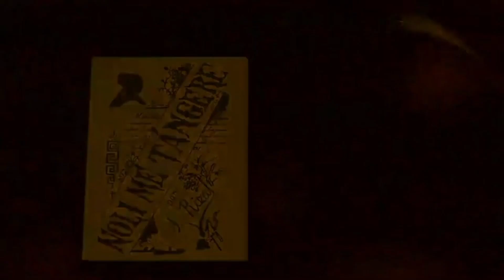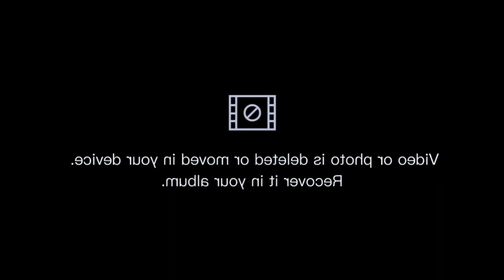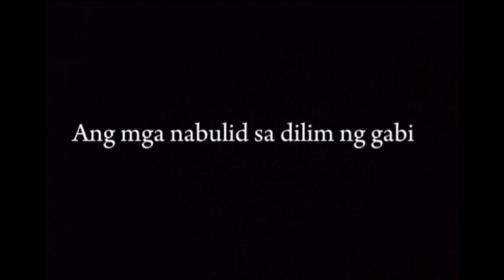NOLI ME TANGERE "TOUCH ME NOT"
Buod ng Noli Me Tangere ni Dr. Jose P Rizal (Grade 9 Matulungin) - GROUP 1